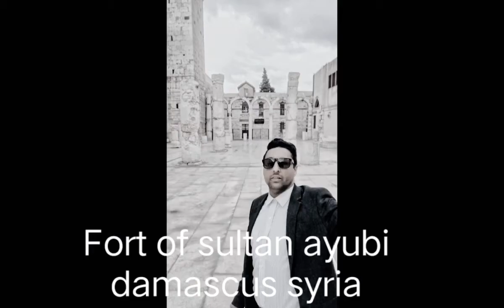SYRIA (SHAM) SULTAN SULLAH O DEEN AYUBI MANJANEEQ DAMASCUS PHALESTIEN SYRIA ISRAHIAL 2022 TOUR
manjaneeq a machine which used for war. sultan ayubi used manjaneeq for coqure of jerushulam phalisteen. 850 years ago manjaneeq saved in umiya darbar damascus syria. agha anjum nazar tour of 2022 syria and lebanon